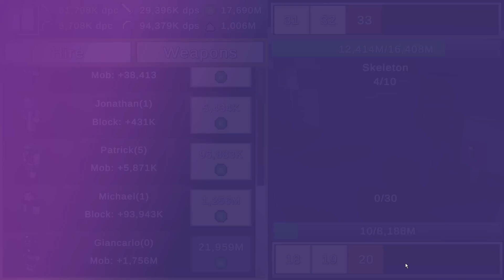CLICKER sur LES MOBS MINECRAFT jusqu'à LEURS MORTS !! (MineClicker)